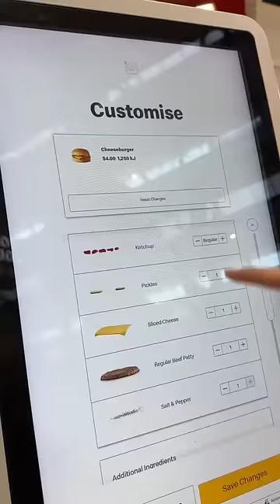I MET the RUDEST employee today 🫣🥺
chunky loafers, mcdonalds & rude employees